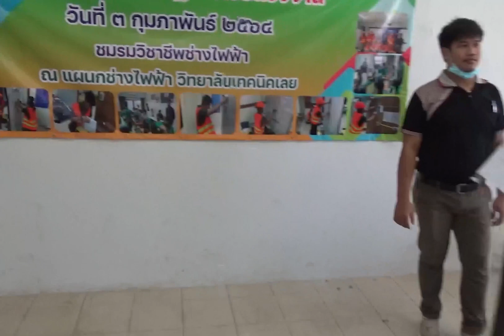การทดสอบมาตรฐานฝีมือแรงงานฯ (EP.2) สาขาอาชีพช่างไฟฟ้าภายในอาคาร ระดับ 1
การทดสอบมาตรฐานฝีมือแรงงานฯ  สาขาอาชีพช่างไฟฟ้าภายในอาคาร ระดับ 1 ศูนย์ทดสอบฯ วิทยาลัยเทคนิคเลย (EP.2)